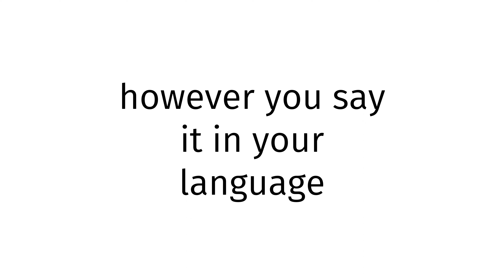How to pronounce Belize XX 2024?(CORRRECTLY)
Welcome!
Throughout the entirety of my channel, you will learn to pronounce vocabulary the correct way. In today’s video, you will learn to pronounce Belize XX 2024 the correct way.
Timestamps below:
0:00 intro
0:27 word of the day
0:37 examples of word
0:51 ending